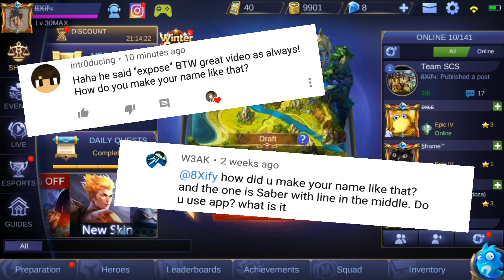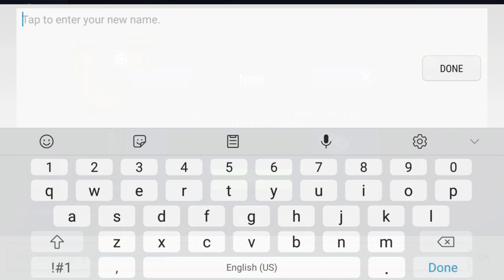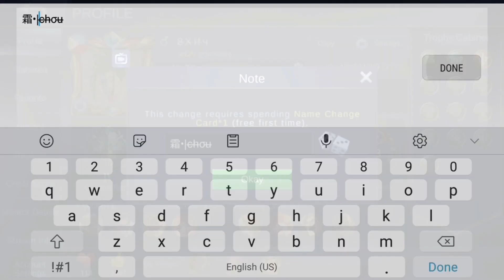how to make cool name?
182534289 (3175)